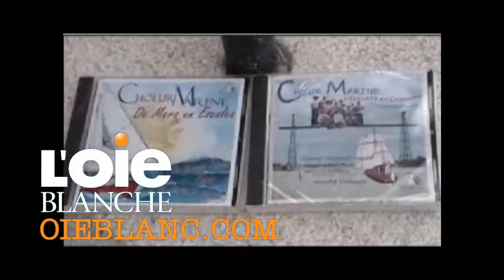le31aout.mp4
Souvenir de la fête des chants de marins 208